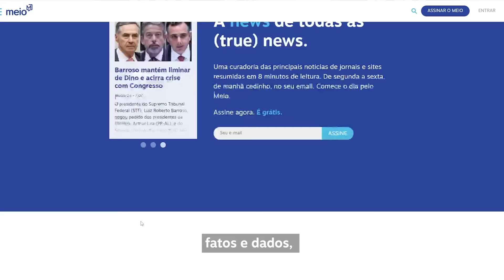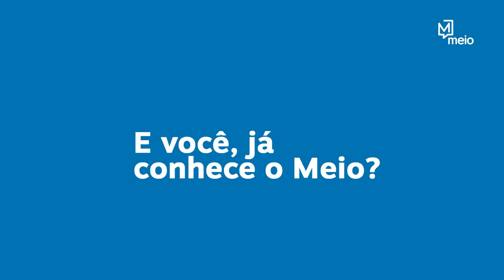E se cassar Marçal? | Ponto de Partida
Existe uma ilusão crescente de que cassar Pablo Marçal pode ser a melhor saída para São Paulo. O resultado, porém, será outro. Cassado, Pablo Marçal se torna favorito para a presidência em 2026.

Segunda, quarta e sexta, aqui no YouTube.